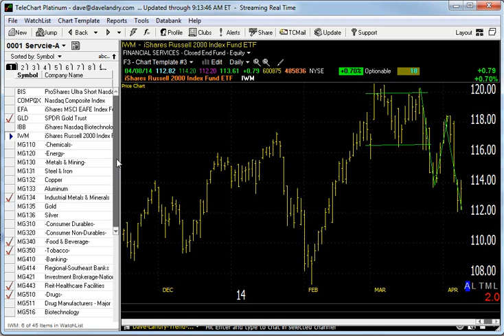04/09/14 Dave Landry's Market In A Minute